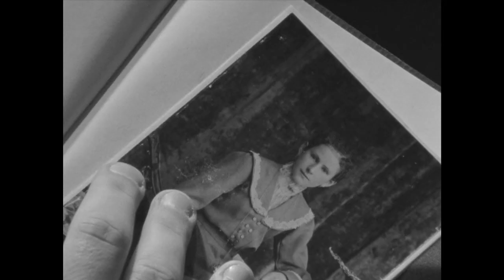Paul Keller - Movie Trailer 2019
Paul Keller lives in a bombed-out city in the post-war year of 1952. He did not know his father and his mother is no longer there. Paul finds one day the missing person report of a young girl. He goes to Inspector Holler and claims that he knows the girl. But in the course of the conversation, Paul always seems less credible. He is sent out by the inspector. Does Paul actually have anything to do with the missing girl or does he seek recognition in a lost world? When he meets young Ingrid and falls in love with her, the story turns in an uncontrollable and surprising direction.

The film "Paul Keller - Silence in Scream" is produced by Frame Store Film & Entertainment GmbH on 16mm film. Director and Producer Axel Loh focuses on the "old school" look in the style of the 50s films. For this reason, he uses Beaulieau R16 series cameras from the '60s, which exactly reflect the look of this time. In addition, old footage is used, which shows street scenes and ruins of the post-war period. The scenes have emerged after extensive time research and show the world of a traumatized German post-war society at the beginning of the economic miracle time.